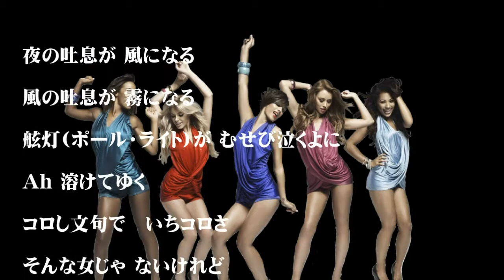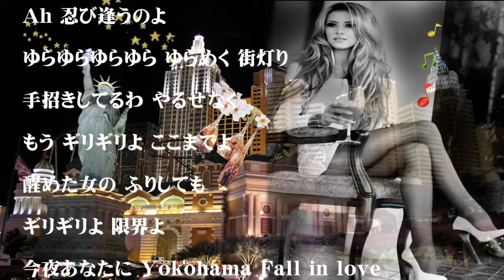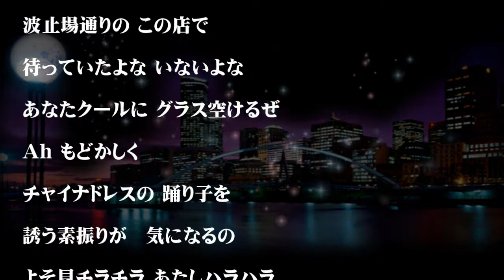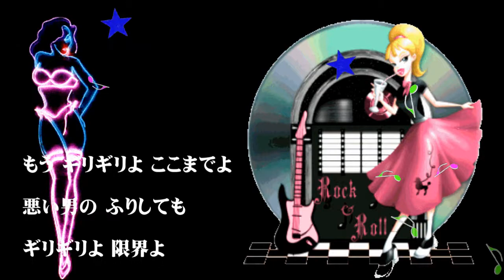ミッドナイト・アワー チェウニ＆ジョニ男 cover haku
この曲　覚え忘れておりました　チャン友が歌っているのを聴いて急いで覚えました